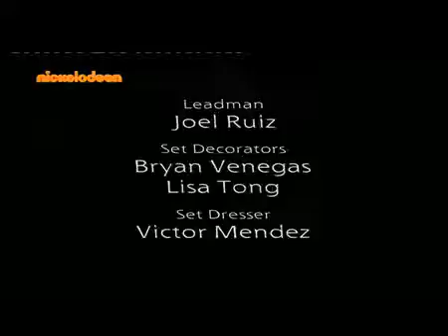The Brothers Garcia / Season 1 - Episode 7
Title: A Day In The Life